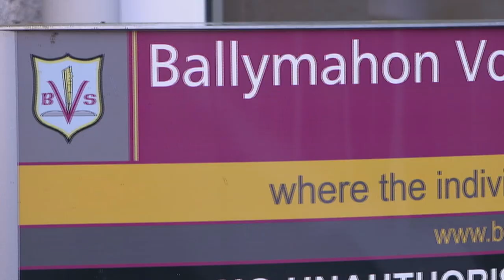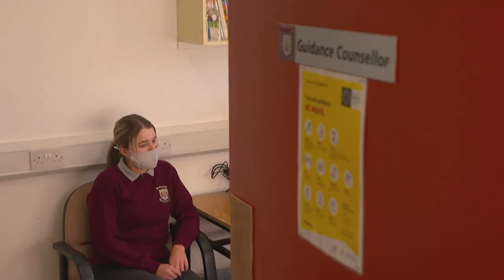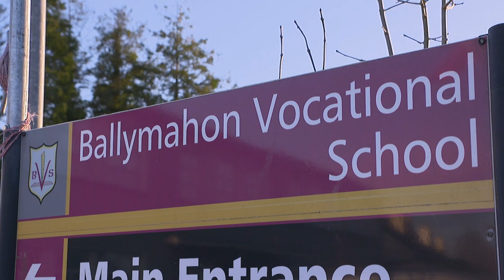⚡Virtual Tour Ballymahon Vocational School ⚡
Welcome to the Ballymahon Vocational School Virtual Tour. Applications for the 2021-22 academic year will be accepted from Monday, 9th November 2020 until Monday, 30th November 2020. Prospective Parents and Guardians are invited to visit our school for relevant Admissions Information and Application Forms. Forms must be downloaded, completed and posted back to the school to arrive before Monday, 30th November. Further information regarding our enrolment process will be issued to students in all primary schools in our catchment area or may also be obtained by contacting . We look forward to working with you as together we take the next steps in your child's education.